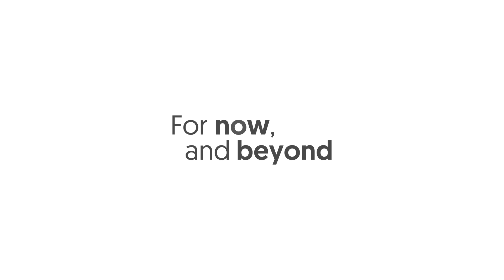The cost of managing climate change in Singapore: Climate Action Fireside Chat 2/3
Climate scientist Winston Chow, the only Singaporean co-chair on the United Nations Intergovernmental Panel on Climate Change, discusses the costs and risks of managing climate change with Group Chief Sustainability Officer Mike Ng.